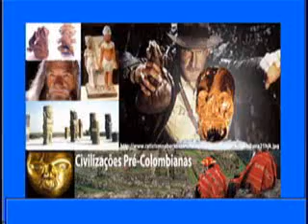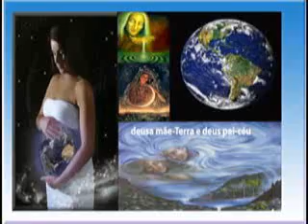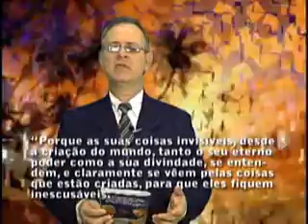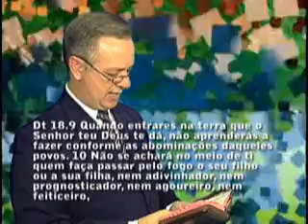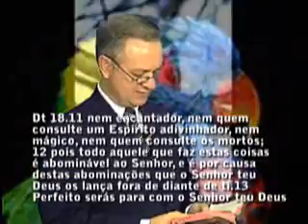Neopaganismo pte2 Licao11 3Trim2008 EvHenrique2